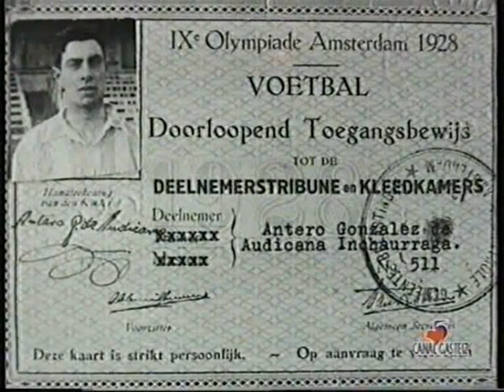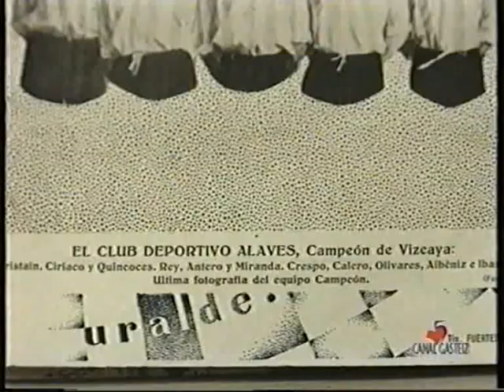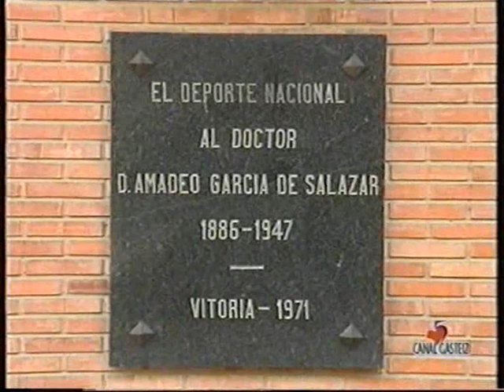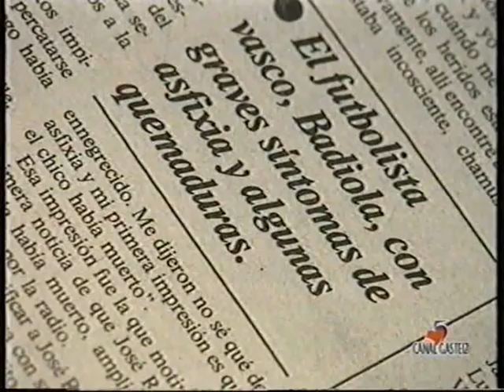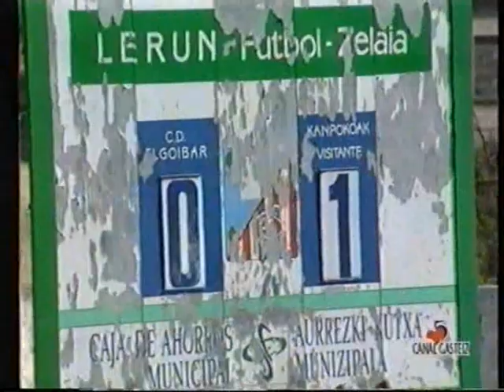Historia del Deportivo Alavés desde 1921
Reportaje sobre la historia del Deportivo Alavés desde sus inicios en 1921 hasta su retorno a la segunda división mediada la década de los 90. Emitido por Canal Gasteiz.